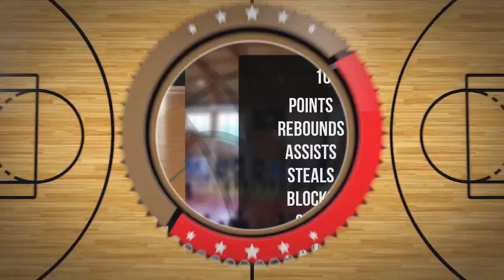Igor Wiącek Player Mixtape DC97 Brzesko 2024